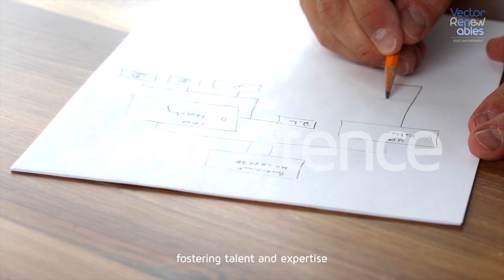Welcome to Vector Renewables, the leading vector of renewable energies.